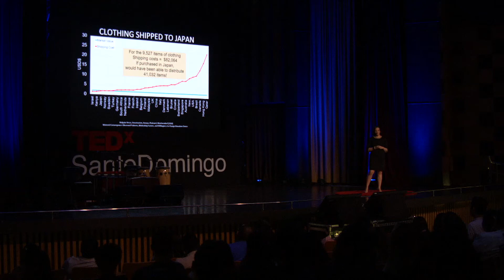Donate what really matters | Trilce Encarnación | TEDxSantoDomingo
Disaster Response Logistics in connection with the Emergency Functions conducted by relief agencies, and identifies under-studied areas where logistic research could enhance operational effectiveness. The chapter establishes the socio-technical nature of Disaster Response Logistics, and the implications for disaster mitigation, preparation, and response. It relays the chief findings of the fieldwork research conducted by the authors, which support the development of policies to enhance advance preparation and coordination of disaster response activities. I am a PhD student and researcher at the Center for Infrastructure, Transportation and the Environment at Rensselaer Polytechnic Institute.  My research and teaching interests focus on data analytics applications in humanitarian operations, post-disaster environments and city logistics.

My dissertation research, conducted under the direction of my advisor, José Holguín-Veras, focuses on using social networks in order to influence individuals to change their donation behavior for the better.

Prior to my academic career, I've worked in industry for close to a decade, working as a consultant and holding management positions in Business Analytics. I have a B.S. in Computer Science and Systems Engineering from the Pontificia Universidad Católica Madre y Maestra. I also have a M.S. in Scientific Computing from the University of Puerto Rico Mayaguez and an M.E. degree in Industrial and Management Engineering from RPI. This talk was given at a TEDx event using the TED conference format but independently organized by a local community.